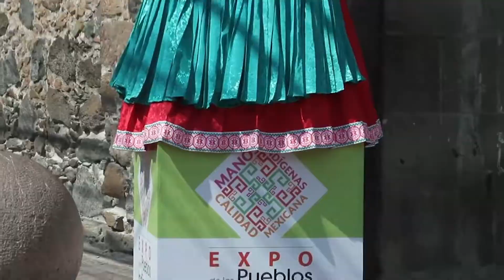Enjoy Querétaro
Descubre Querétaro y la vive la inigualable experiencia del arte, la cultura, las tradiciones, y los festivales que cobran vida en cada una de sus calles. Ven y enamórate de QroOrgulloDeMx.